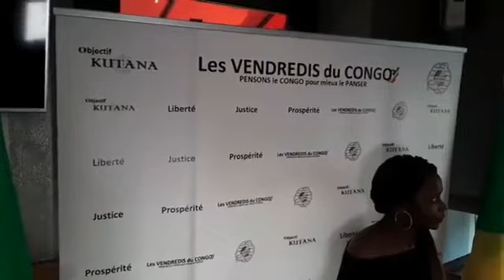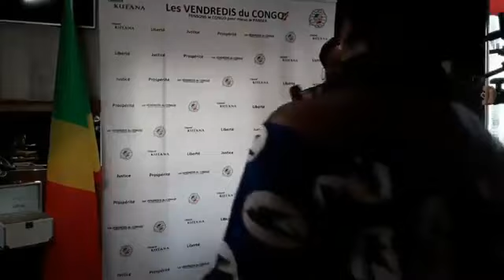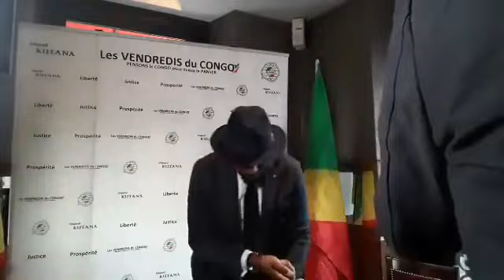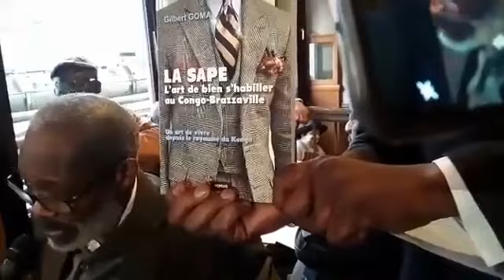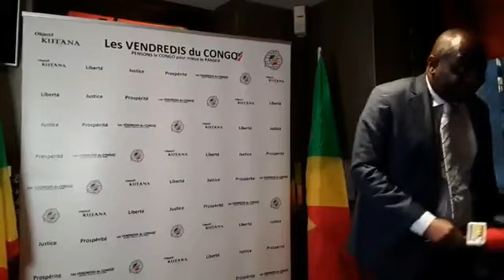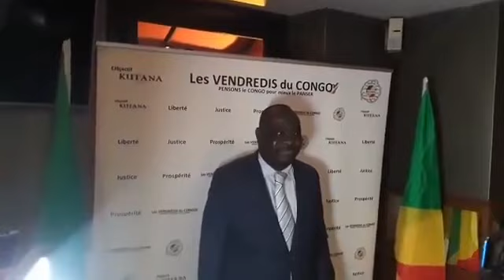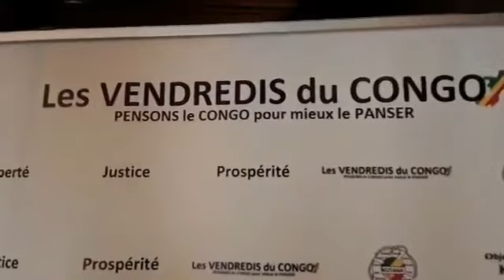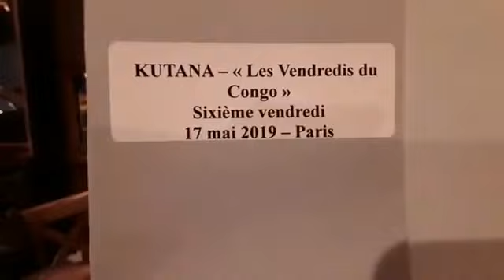Bolingo, mibeko mpe misala lolenge ya sika… » Lingala Français Mibeko, bolingo mpe misala Amour, Loi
Bolingo, mibeko mpe misala lolenge ya sika… »
Lingala Français
Mibeko, bolingo mpe misala
"Amour, Loi et Oeuvres";
Lolenge ya sika ya kotambuisa mokili
la nouvelle formule pour conduire aux destinées de l'humanité.
Soki tolingani, toyokani, bana Mokili ekozuwa kimia.
Si nous nous aimons et mettons-nous d'accord, L’humanité vivra en paix.
Mibeko, bolingo mpe misala Lolenge ya sika ya kotambuisa Afrika
"Amour, Loi et Œuvres";la nouvelle formule pour conduire aux destinées de l'Afrique.
Soki to lingani, to yokani, bana Afrika ekokende o liboso.
Si nous aimons et mettons-nous d'accord, L’Afrique va progresser.
REFRAIN
Boya to sangana mokili , Tozali bana ya Tata moko
Unissons-nous, humanité entière, nous avons tous un seul créateur,
Nkolo akufela biso banso ; Pona nini bo kabuani mokili e
Christ est mort pour nous tous; Pourquoi la discrimination au sein de l'humanité ?
Boya to sangana Afrika e Tozali bana tata moko
Unissons-nous, Afrique entière, nous avons tous un seul créateur,
Nkoko na biso ye nde Kimbangu
notre ancêtre, c'est Kimbangu;
Mpona nini bokuabani Afrika e
Pourquoi la discrimination en Afrique ?
"Amour, Loi et Œuvres"
Mokili mokozuwa kimia
l'humanité vivra en paix.
Mibeko, bolingo mpe misala Afrika ekokende liboso.
"Amour, Loi et Œuvres"; l'Afrique va progresser.
Na Mibeko, Afrika ekokende liboso
Grace aux dix commandements (EXODE :1-17) l'Afrique va progresser.
Na Bolingo, Afrika ekokende liboso
Grace à la charité ( l'AMOUR sincère sans hypocrisie ) l'Afrique va progresser.
Na Misala, Afrika ekokende liboso.
Grace au bonnes œuvres le travail particulièrement la construction de NKAMBA mbanza velela l'Afrique va progresser.
Na Mibeko, Mokili ekozuwa kimia
Grace aux dix commandements donc la Loi (EXODE :1-17) l'Afrique aura la Pa-IX
Na Bolingo, Mokili ekozuwa kimia
Grace à la charité ( l'AMOUR sincère sans hypocrisie ) l'Afrique aura la PaIX
Na Misala, Mokili ekozuwa kimia.
Avec les bonnes Œuvres par le TRAVAIL, l'A-FREE-KA aura la Pa-IX
Avec l'Amour, l'humanité vivra en PaIX.:
Avec la Loi, l'humanité vivra en PaIX.;
Avec les Œuvres, l'humanité vivra en PaIX